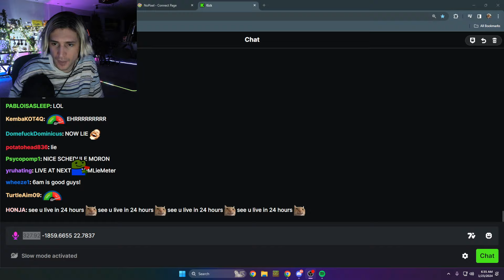xQc Ends Stream After Lying Once Again